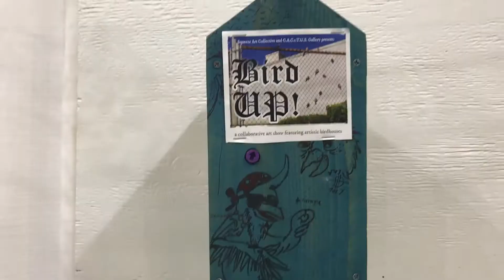Lover IS a Day 31DaysOfStarbies (12/31)